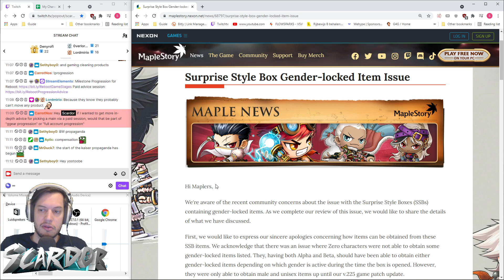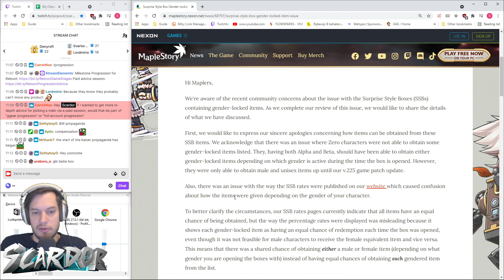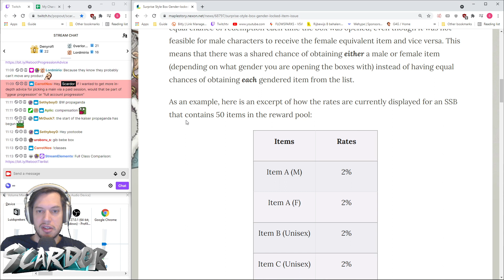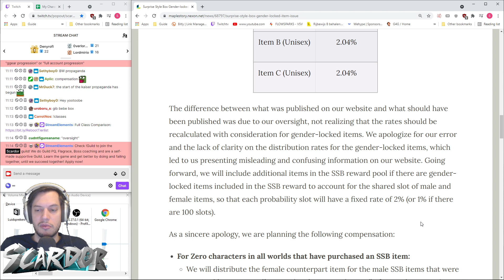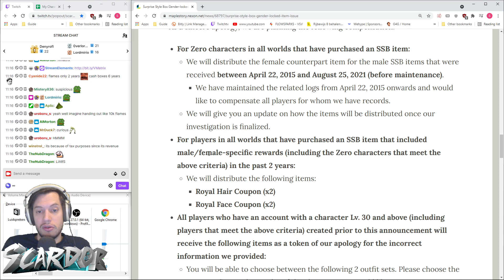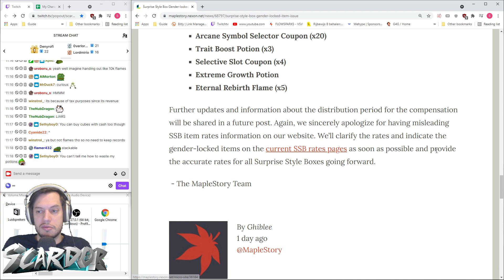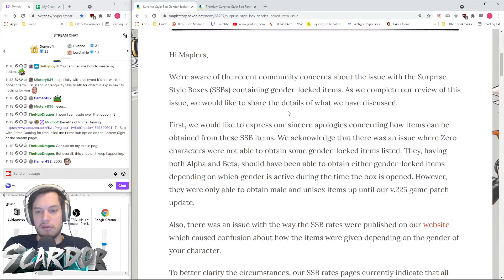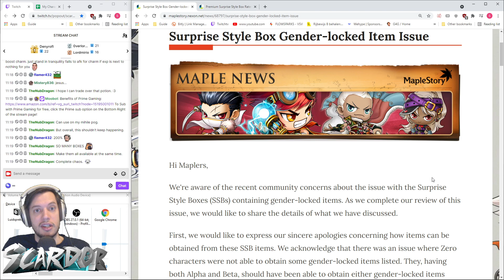Compensation for Cash Box error | MapleStory Global News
I guess yay? :D Still waiting on the news for more compensation for the game being so utterly broken after the patch...